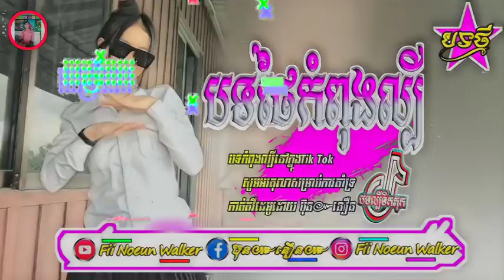បទល្បី2022Remix🎵🎛🎼🇰🇭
Remixល្បីៗពេលស្ដាប់កំភ្លេចដាក់កោះផងណាបុកសាហាវណាស់បទរីមិច 2022 បទកំពង់ល្បីខ្លាំងណាស់នៅខ្មែរ👉🇰🇭បទនឹងកំពង់ល្បីក្នុង Tik Tok2022 មកឡើងរាំទាំងអស់គ្នាភ្លេងគួរអោយចង់ឡើងរាំណាស់ពេលស្ដាប់កំភ្លេចដាក់កាសផងណា  👉កំភ្លចជួយចុចរូប👉🔔🤘នឹងជួយ ចុចឡាចផង 👍  បញ្ចាក់ខ្ញុំមិនមែនជាម្ចាស់ដើមបទនេះទេ បើម្ចាស់គេសុំរក្យាសិទ្ធឹ សូមខមនៅខាងក្រោមវិដេរអូយើងខ្ញុំនឹងធ្វើកាលុបវិដេរអូចេញ ⏭យើងខ្ញុំសូមកោតសសើកាយល់ដឹងរបស់អ្នកខ្លាំងណាស់ សូមអរគុណទុកជាមុនรีมิกซ์ดังเวลาฟังจนลืมใส่บนเกาะ ฮิตมาก เพลงรีมิกซ์ 2022 เพลงกำปงดังมากในเขมร 👉🇰🇭 เพลงจะดังใน Tik Tok2022 มาเต้นด้วยกัน หูฟัง 👉 ลืมช่วย คลิกที่ภาพ 👉🔔🤘 จะช่วยคลิก Lach 👍 ยืนยันว่าฉันไม่ใช่เจ้าของเพลงนี้ หากเจ้าของขออนุญาตโปรดคลิกด้านล่างวิดีโอ เราจะลบวิดีโอ ⏭ เรา ขอบคุณมากสำหรับความเข้าใจของคุณ, ขอบคุณล่วงหน้าRemix famous when listening to forget to put on the island, hit very fiercely, the remix song 2022, the song Kampong is very famous in Khmer 👉🇰🇭 The song will be famous in Tik Tok2022, come and dance together  Headphones 👉 Forget to help click the picture 👉🔔🤘 will help click Lach 👍 Confirm I am not the original owner of this song, if the owner asks for permission, please click below the video, we will delete the video ⏭ us  Thank you very much for your understanding, thank you in advanceRemix nổi tiếng khi nghe quên đặt trên đảo, đánh cực dữ dội, liên khúc remix 2022, bài Kampong rất nổi tiếng bằng tiếng Khmer 👉🇰🇭 Bài hát sẽ nổi tiếng trên Tik Tok2022, cùng nhảy với Tai nghe nhé 👉 Quên giúp click vào hình 👉🔔🤘 sẽ giúp click Lạch 👍 Xác nhận mình không phải là chủ sở hữu gốc của bài hát này, nếu chủ sở hữu xin phép, vui lòng bấm vào bên dưới video, chúng tôi sẽ xóa video ⏭ chúng tôi rất cảm ơn các bạn đã thông cảm, cảm ơn bạn trước